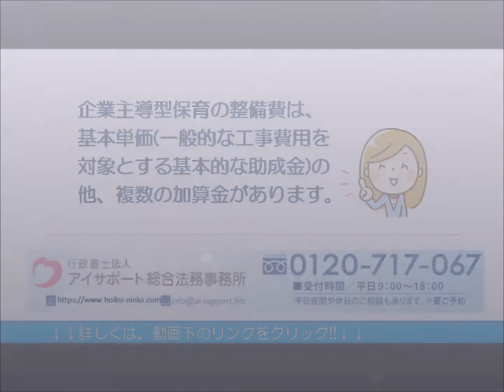企業主導型保育整備費の設計料加算について｜企業主導型保育事業助成金申請手続き代行センター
企業主導型保育整備費の設計料加算について解説しております。